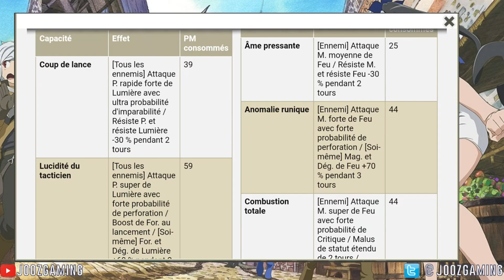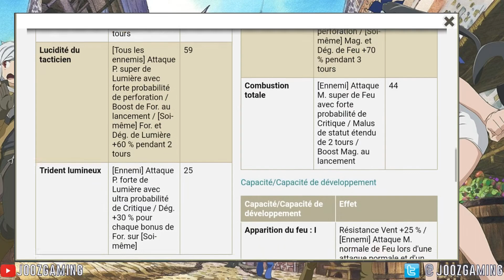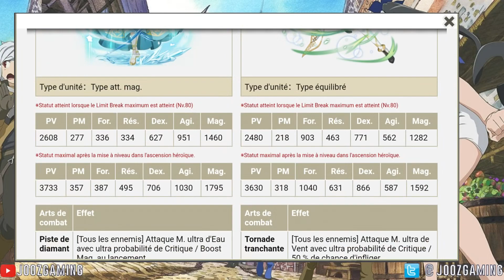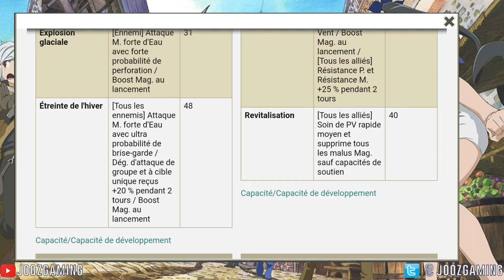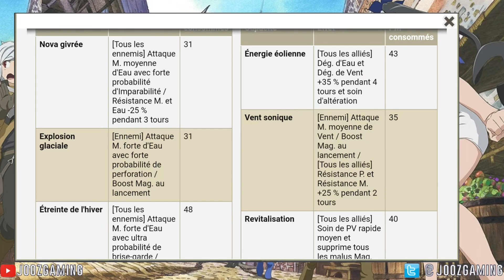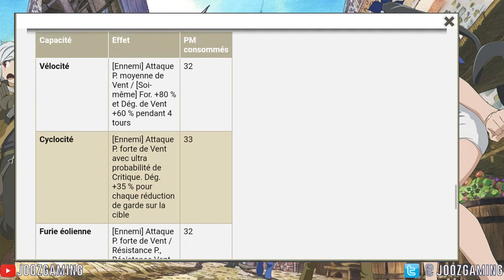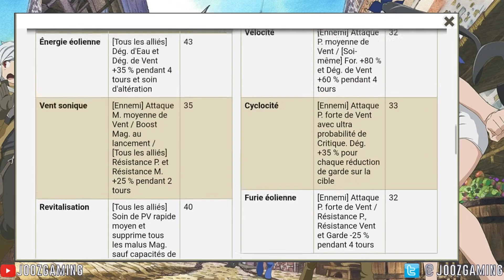[FR] 36: Analyse portail Elven Rondo | Danmachi MEMORIA FREESE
Analyse du nouveau portail!
J'espère que la vidéo vous plaira, n'hésitez pas à liker, commenter et de cliquer sur la cloche de notification :)

▶Musique
Drunken_Sailor Cooper Canell

Bon visionnage!